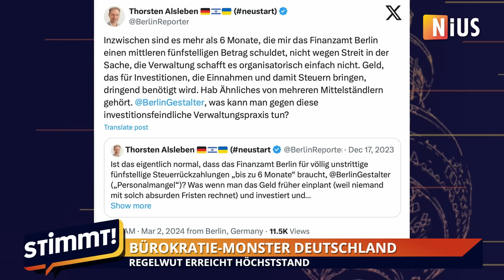Stimmt! – 04.03.2024 ++ Bundeswehr-Abhörskandal ++ Bürokratie-Horror ++ Autoritärer Staat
Stimmt! Der Nachrichten-Talk von NIUS!

🔸 Bundeswehr-Abhörskandal: Internes Gespräch deutscher Luftwaffen-Offiziere geleakt
🔸 Bürokratie-Monster Deutschland: Regelwut erreicht Höchststand
🔸 Nach Post zu linker Doppelmoral: Polizei durchsucht Wohnung eines Studenten
🔸 „Anzeigenhauptmeister“: 18-jähriger meldet 4000 Parksünder im ganzen Land

Es diskutieren im Stimmt-Studio mit Gastgeber Sebastian Vorbach:
🔹 Alexander Grau, Journalist
🔹 Bettina Röhl, Autorin
🔹 Thorsten Alsleben, Geschäftsführer Initiative Neue Soziale Marktwirtschaft